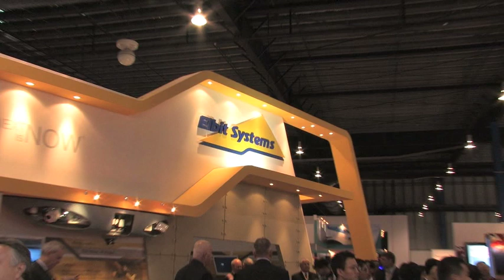Presenting the new Hermes 900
Elbit Systems presents the Hermes 900 at the Singapore Airshow eyes new orders in the region from air forces already operating the Hermes 450.